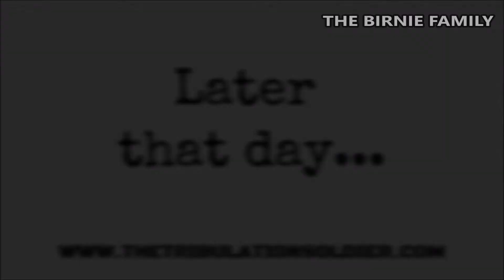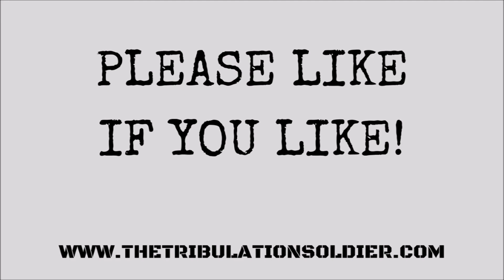Wild Camping with the Kids | Ventura 1.4 Deluxe Roof Tent - Mega Kids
WILD CAMPING - Our Wild Camping in Aviemore from the kid's perspective as we fished, had some food and then camped in the forest overnight with our roof tent.

BIRNIE FAMILY FUN – Don’t forget that we have our kids-only Youtube channel called Birnie Family Fun featuring the activities and antics of our kids, David and Emily!